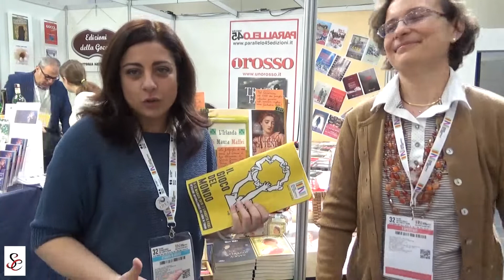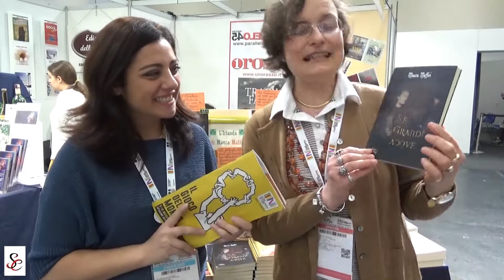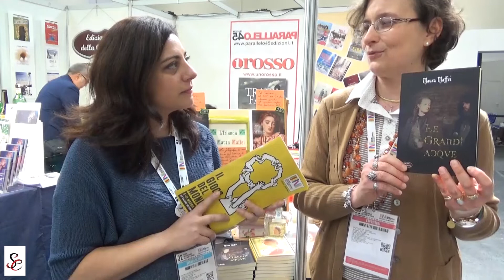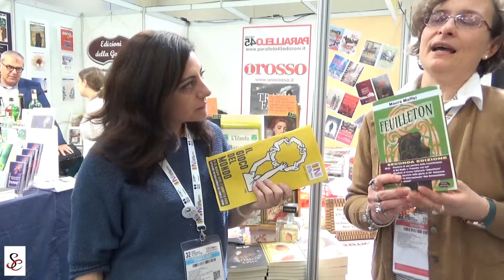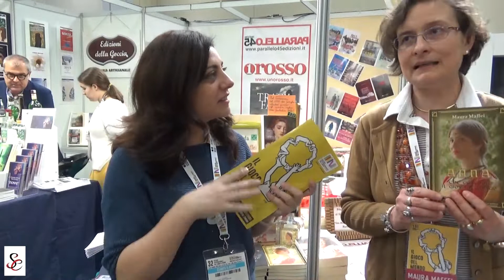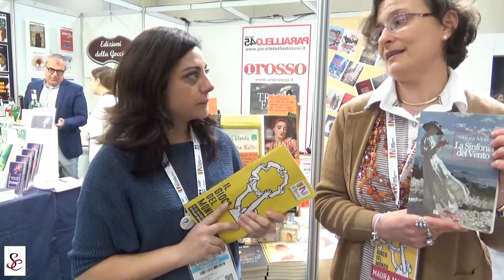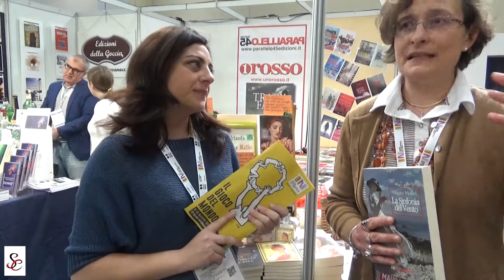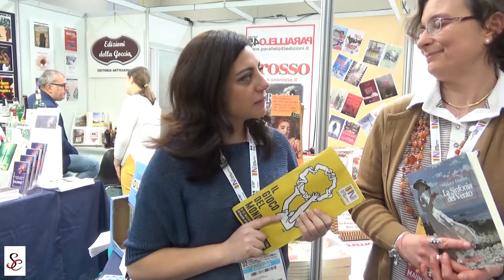Intervista a Maura Maffei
Dall'edizione 2019 del Salone del Libro di Torino, vi presento l'intervista a Maura Maffei.
Scrittrice innamorata dell'Irlanda, Maura ci racconta le sue pubblicazioni e l'amore per l'Irlanda, un sentimento che l'ha portata a studiare la storia, gli usi e i costumi ma anche la lingua tanto più che scrive in gaelico.
Scaletta dell'intervista:
1 - Perché proprio l'Irlanda?
2 - Quanto è importante lo studio del periodo storico all'interno dei tuoi romanzi?  [1'57'']
3 - L'importanza del messaggio
4 - L'uscita del nuovo romanzo, dietro la tenda,  in occasione della fiera [3'40'']
5 - Le grandi acque [4' 32'']
6 - Feulleton [ 5'30'']
7 - Anna [7'00'']
8 - La sinfonia del vento [8'00'']
9 - Perché proprio l'Irlanda? [10'10]